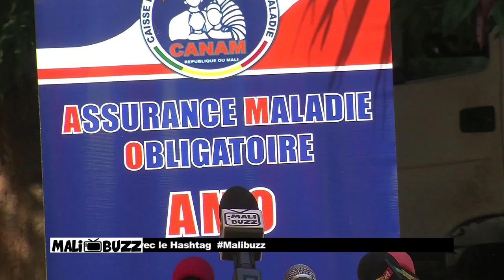La CANAM remet des équipements et du matériels médicaux aux FAMa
Les matériels qui viennent ainsi d’être offerts, par la Caisse Nationale d’Assurance Maladie (CANAM), sont destinés aux différentes infirmeries de garnison des forces armées du Mali (FAMA). La cérémonie de remise s’est déroulée, le jeudi 13 octobre 2016, dans l’enceinte du Ministère de la Défense et des anciens combattants.

Le don est constitué de mobiliers de bureau et de matériels médicaux. S’y ajoutent des équipements de bloc pour les petites chirurgies, des équipements de laboratoire, des équipements d’imagerie médicale, des équipements de stérilisation.

Ce geste de la CANAM s’inscrit non seulement dans le cadre de la 22ème édition du mois de la solidarité et de la lutte contre l’exclusion, mais aussi et surtout dans la dynamique de la convention de prestations de soins de santé signée, le 31 décembre 2014, entre la CANAM et l’Etat-major Général des Armées. Laquelle convention a été signée pour le renforcement des plateaux techniques et l’amélioration permanente de la qualité des soins dans les infirmeries militaires.

Le ministre en charge de la Solidarité et de l’Action humanitaire, Hamadoun Konaté, fera savoir que les assurés AMO des forces armées bénéficient des mêmes modalités et avantages offerts aux autres assurés au sein des établissements hospitaliers, des pharmacies, des laboratoires et autres établissements de soins conventionnés par la CANAM. Et de donner l’assurance que cette dotation, du reste une première opération de renforcement et de maintien des plateaux techniques des structures sanitaires des forces armées, se poursuivra au fil des années et s’étendra sur toute l’entendue du territoire.

Le ministre de la Défense et des Anciens combattants, Abdoulaye Idrissa Maiga, a salué l’initiative à sa juste valeur. Il a par ailleurs indiqué que les FAMAs sont globalement satisfaits de l’AMO.

Il est à préciser que le coût total de ces équipements et matériels médicaux s’élève à Cinq cent-quarante-neuf millions cent-quatorze mille quatre cent soixante-seize francs CFA FCFA). Il a été mobilisé sur deux exercices budgétaires : Cent Quarante-Neuf Millions Neuf Cent Quatre-vingt-dix-neuf Mille Sept cent soixante-dix Francs CFA FCFA) en 2015 et Trois Cent Quatre-vingt-dix-neuf Millions Cent Mille Sept Cent Six Francs CFA FCFA) au titre de l’année 2016.

Seydou Karamoko KONE

Source: Le Flambeau